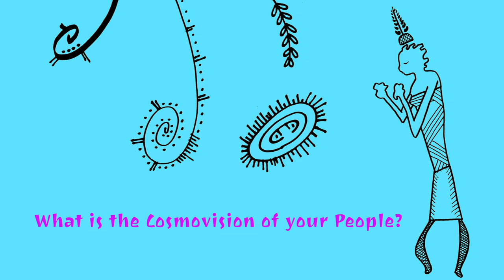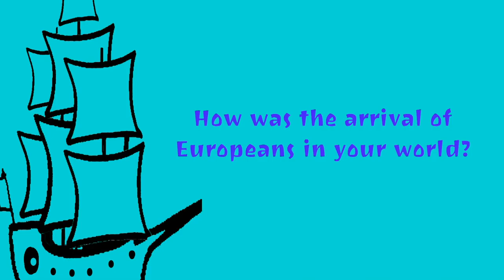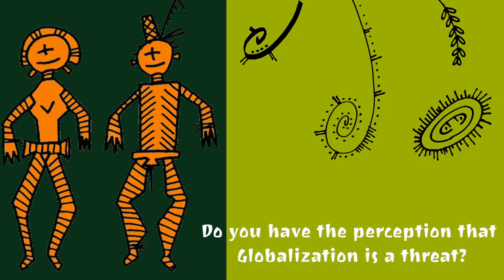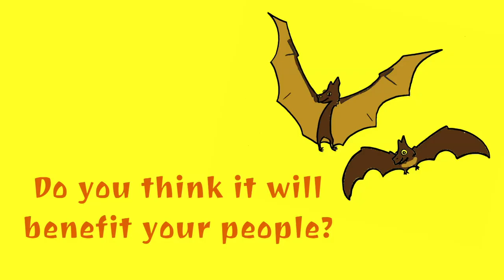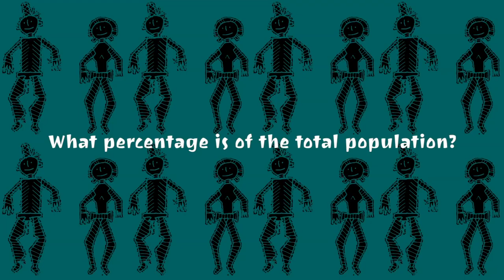Graham Mooney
Graham Mooney has worked in education all his life and is now retired and in a phase of self-discovery. With his feet firmly planted in the Sydney suburb of Glebe, Graham is still contributing to his community and more importantly learning more about himself.

He has both Aboriginal and South Sea Islander ancestry from his father and mother’s lines.

His father was brought up strictly in Solomon Islander culture and still speaks pijin today. He was given the role as our biological family historian both on his father’s (Percival Mooney (senior) ancestry and lineage into the Solomon Islands and his mother’s (Jessie Darr) ancestry and lineage into my Vanuatu heritage.

In this interesting interview, Graham will tell us about the situation of his people and what lies behind the apartheid policies implemented by the various Australian governments with the natives.